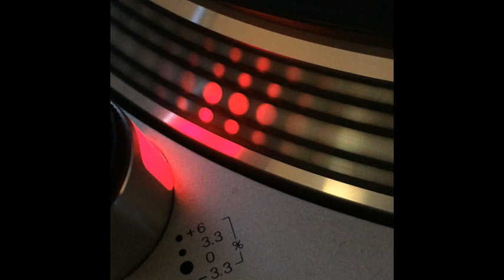Celtic Tracks - Autobat - 1994